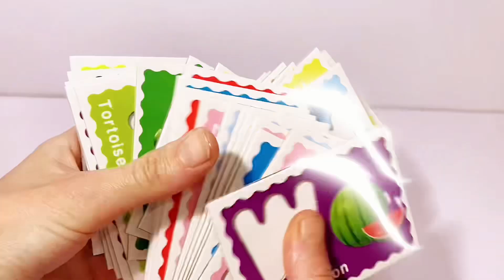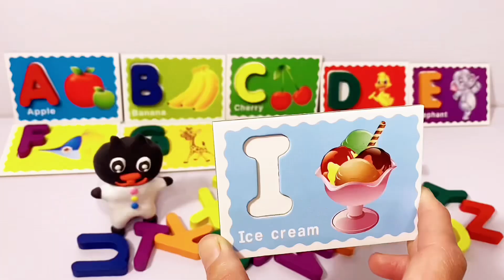Best Learn ABC Puzzle Preschool ToddlerLearning Toy Video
Learn alphabet with Pipons&Cactus#toys

This is the best way to learn ABC, A to Z for preschool toddlers
Parents and children can watch and learn together, counting numbers, shapes, ABC's, basic words and storytelling skills.
Let's learn and grow with some fun.